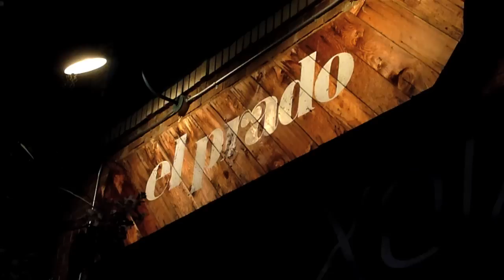Dave Ross | Drunk Driving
On this week's Drunk Driving, comedian/host/alcoholic Brad Gage picks up inebriated Dave Ross (Drunk History) from his local neighborhood bar and gives him a safe, designated drive home. Dave talks about using bagels as a chaser and what it's like to live in Fresno.

Produced by Brad Gage and Aaron H. Baker
"Drunk Driving" theme song by Tom Breyfogle & Joe Nelson
Graphic design by Garrett Ross
Camerawork by Eric Lombart and Doug Schultheis

"Fork and Spoon", "Whiskey on the Mississippi"